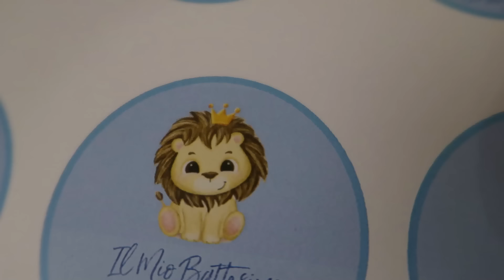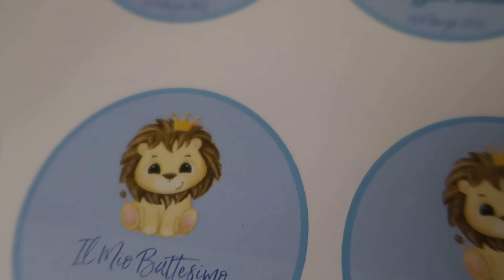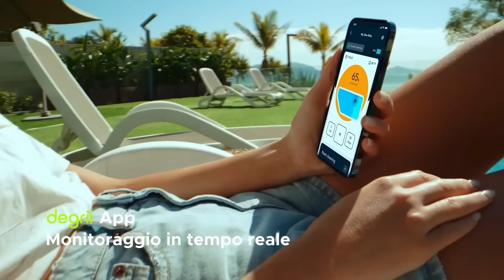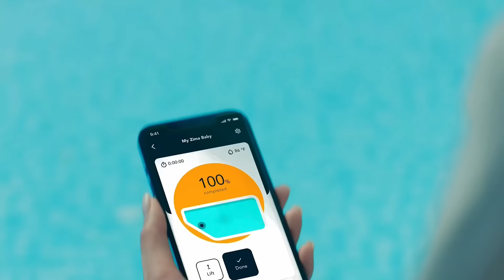VENITE AL BATTESIMO DI LEONE CON NOI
VI ASPETTO IL 25 MARZO ALLE ORE 14 PER IL NUOVO LANCIO DELLA COLLEZIONE Filomena Amore

degrii Robot Pulitore per Piscine Senza Fili - Pulitore per Piscine con Mappatura Intelligente con Filtro Controllo App Intelligente